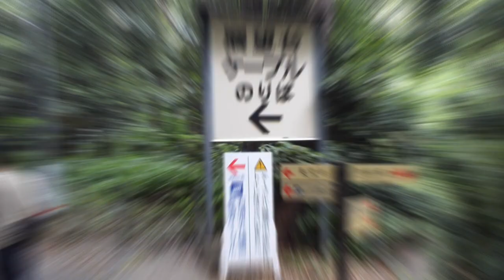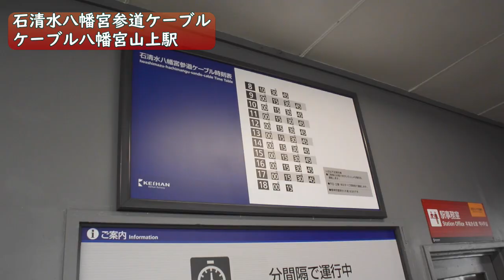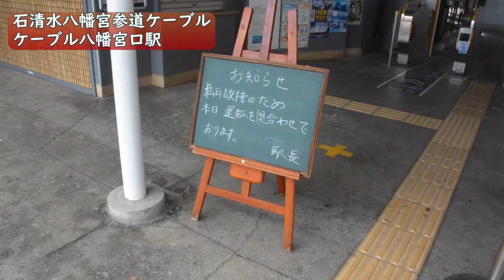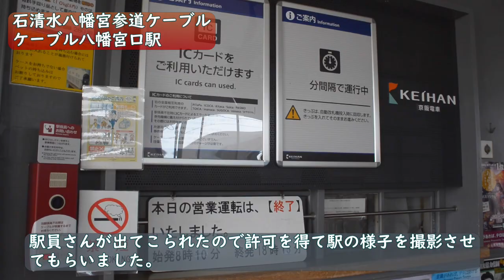【ケーブルカー】石清水八幡宮参道ケーブルに乗車しようと思ったら、まさかの運転見合わせだった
6月4日の日曜にケーブル八幡宮山上から石清水八幡宮参道ケーブルに乗って下山しようと思ったらまさかの運転見合わせでした。階段を下ったの下山となりましたが、ケーブルカーに乗って山上へ行こうと思っていた人は大変だったかおしれません。
現在は復旧して通常に運行しているようです。